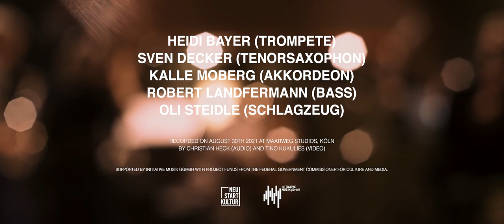Heidi Bayer's KORSH: "In der Halle der Bierkönigin"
Heidi Bayer (trumpet)
Sven Decker (tenor sax)
Kalle Moberg (accordion)
Robert Landfermann (bass)
Oli Steidle (drums)

Recorded by Christian Heck (sound) and Tino Kukulies (video) at Maarweg Studio 2, Cologne, August 2021;
Mixed by Christian Heck and mastered by Reinhard Kobialka, Cologne;

Album released on April 28th, 2022.